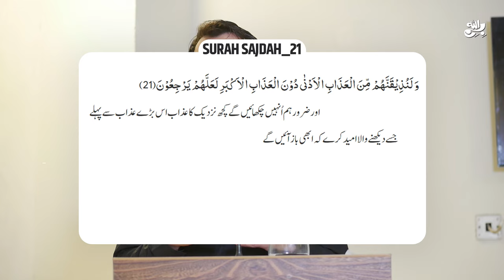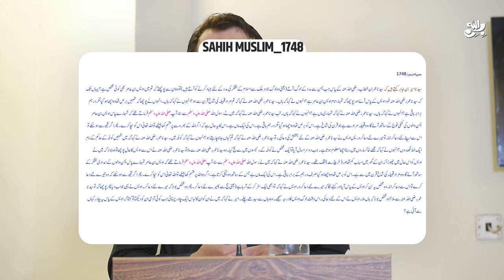Imam Mahdi Muhammad Qasim ki Bait kab hogi || Muhammad Qasim Dreams | Awais Naseer